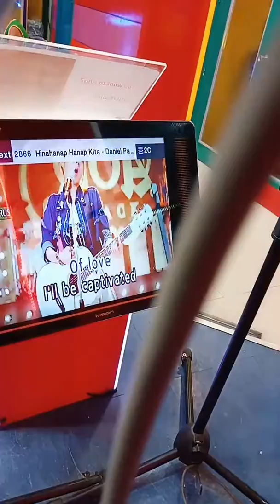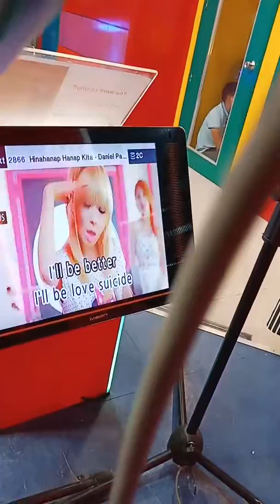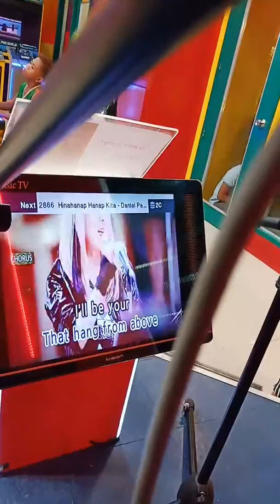Yung kumakanta ka sa KTV tas nag brown out! Hahahays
I'll be (cover) watch till the end